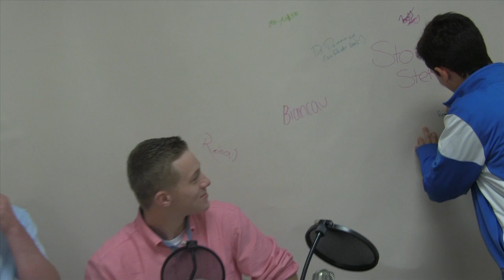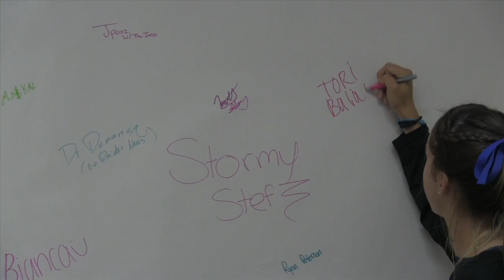Raider News Sports Update - 9/24/14 - Josh & Peter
Josh Widman and Peter Yarem give you the latest updates on Raider Sports, with interviews with Ryan Peterson & Tori Baliatico.